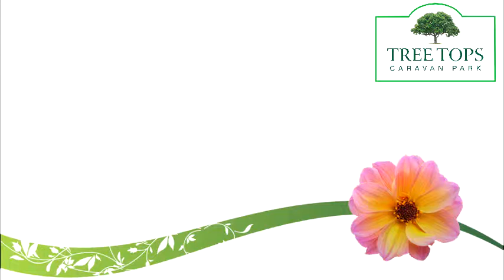BK Grosvenor @ Tree Tops Caravan Park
37  x 12
2 Bedrooms.
Double Glazing Central Heating
uPVC Decking
2 Bedrooms